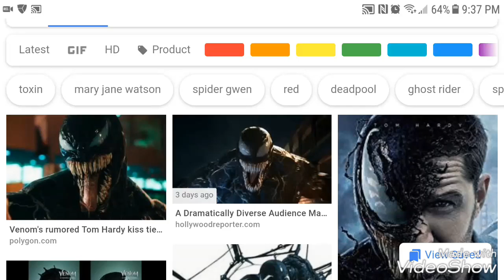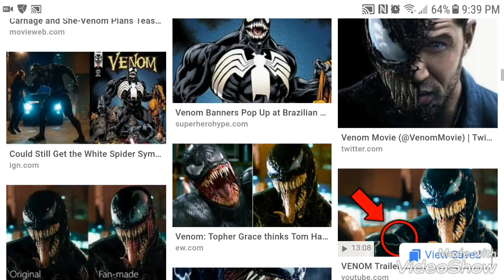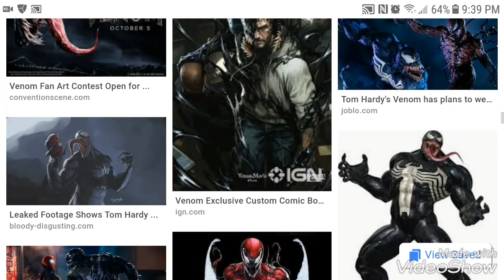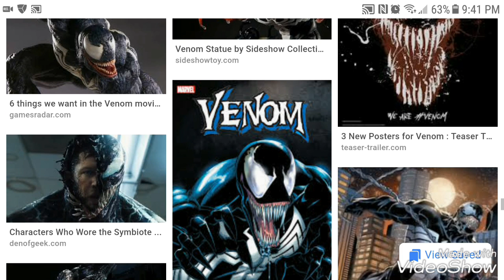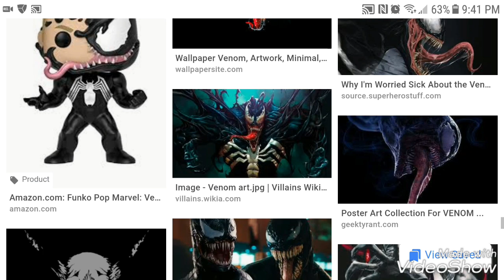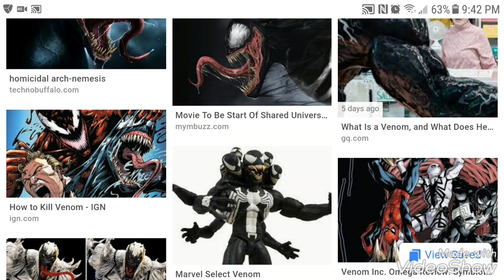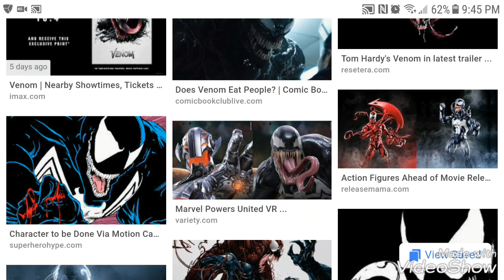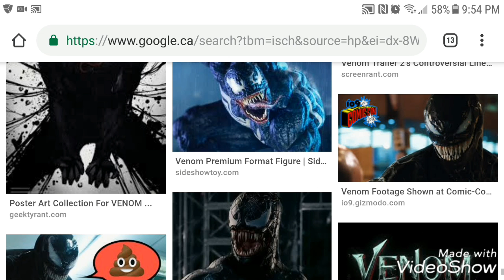Venom Review Is It Really That Bad ?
This is my review on the new movie Venom my thoughts and opinions on this movie if it's good or bad if it's as bad as everybody says or a goddamn masterpiece and more enjoy